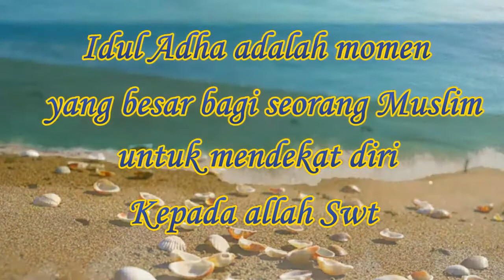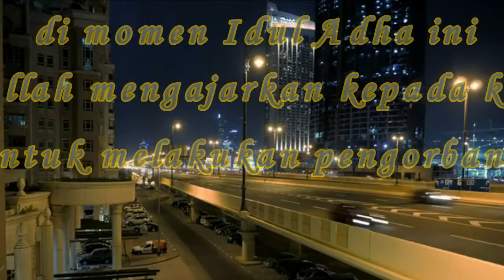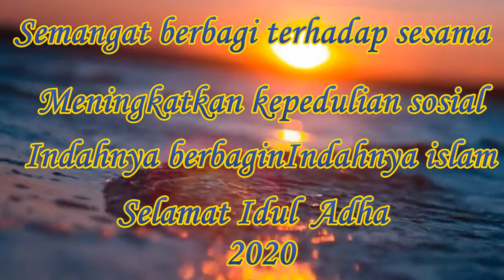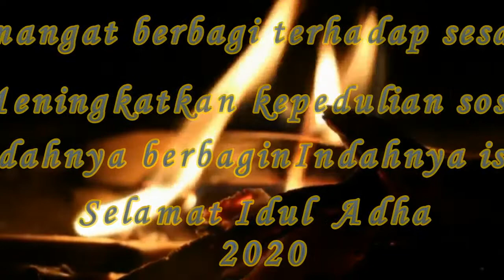TAKBIRAN IDUL ADHA 2020-nzl channel zoel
gema takbiran idul fitri lebaran tahun 2020 paling merdu..